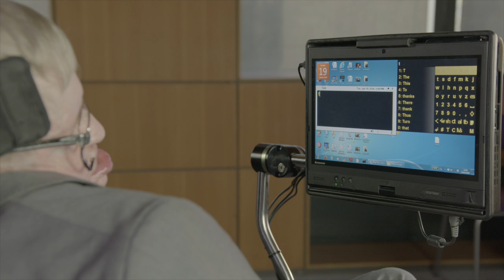Présentation du VSS Unity de Virgin Galactic